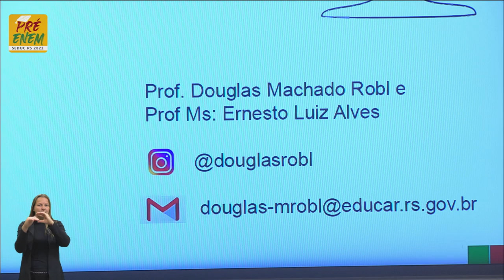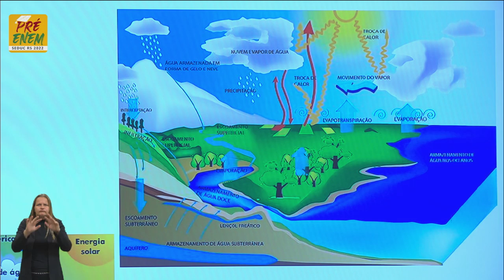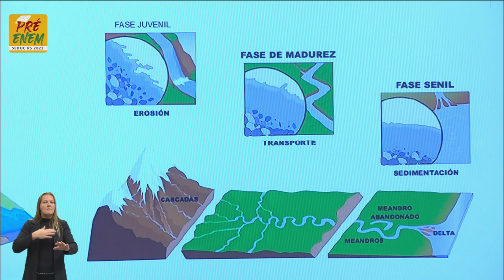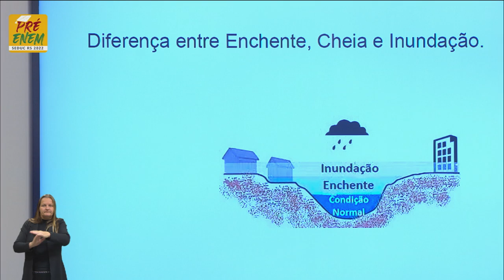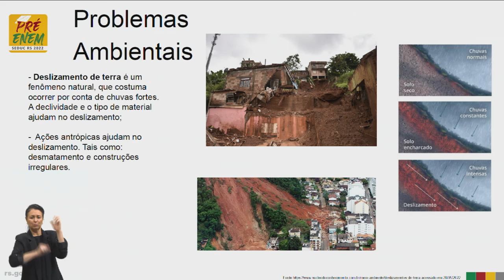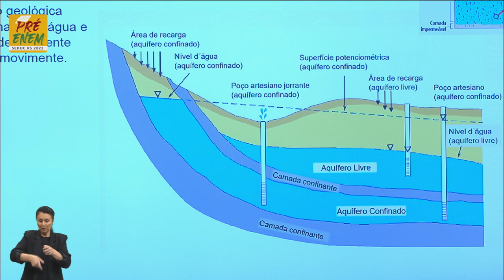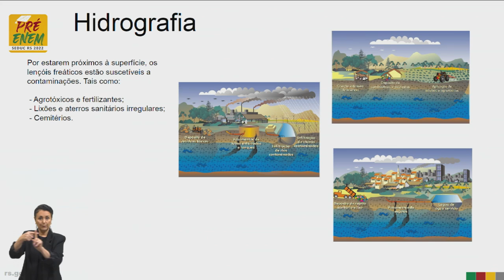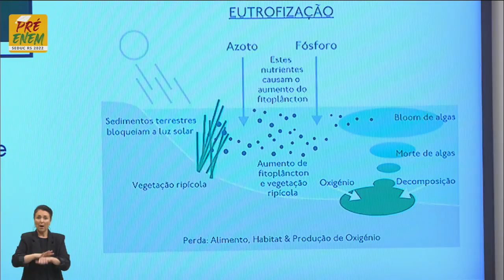Pré-Enem 2022 - Geografia - Aula 09 - 27/05/2022